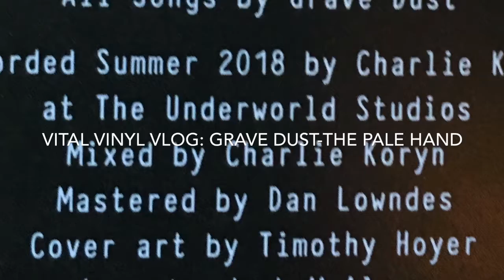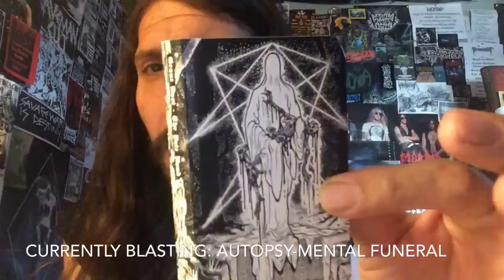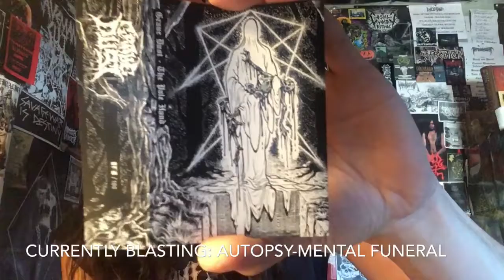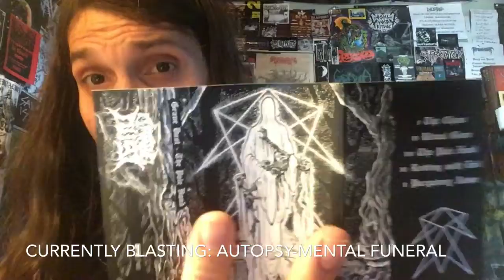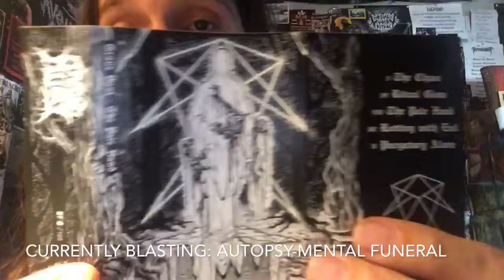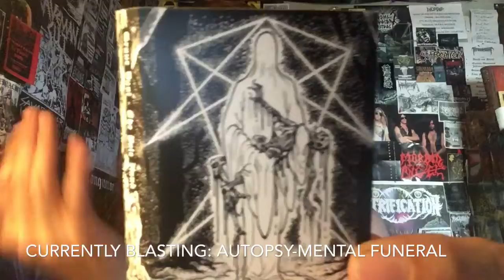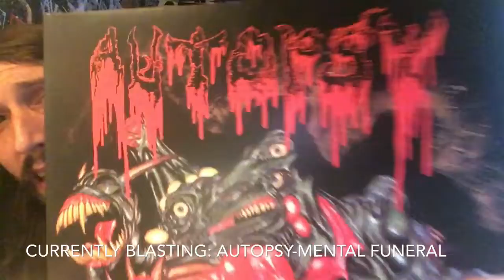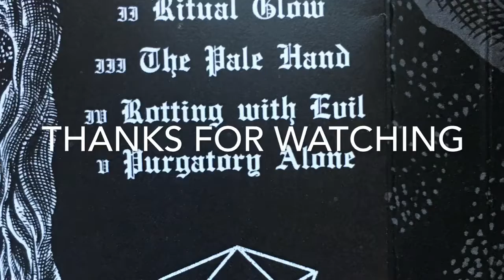Vital Vinyl Vlog: Grave Dust-The Pale Hand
Hailing from the depths of Portland Oregon, hails the mighty,”Grave Dust-The Pale Hand” demo/EP!!
100% crushing this is death metal for fans of knuckle dragging Death Metal that’s not afraid of some campy yet awesome synth usage and just killing it song writing wise.
Especially with the venomous snarl of,”Jozy Kinnaman”s Vocals!.. wow!!
This is Death Metal written by fans of Death Metal resulting in heavy, sleazy, slime drenched, gore riddled,knuckle dragging Death Metal with a touch of Horror (the synths Which are used very sparingly)definitely set a Horror Film esc atmosphere.
All you need to know is that this is just the beginning for,”Grave Dust”! I can’t wait what lies in the future! MORE CASKET CRUSHING DEATH!!!